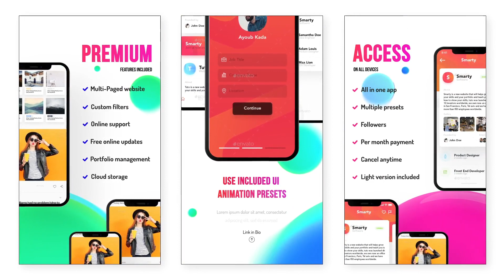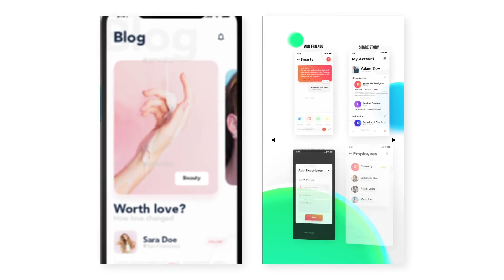App Promo Stories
A large pack of good-looking and smooth animations for app promotion. Anything you will ever need to visualize your application features.

Simple design and practical usability. All scenes are modular and easy to edit. The project file is well structured, clean, color coded. I am providing free support to all customers, will be glad to help with your questions, if any appear.